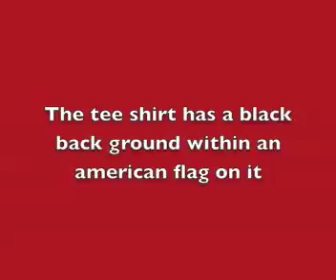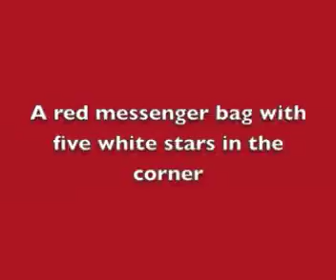Entry # 1 Made in America Liberty Jane 2012 new years contest